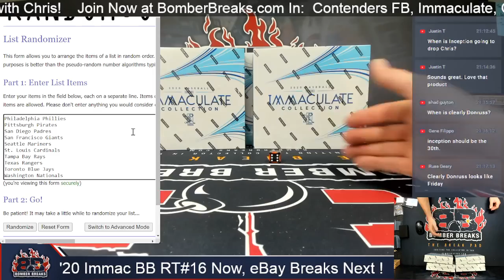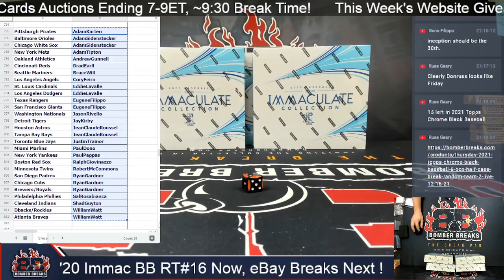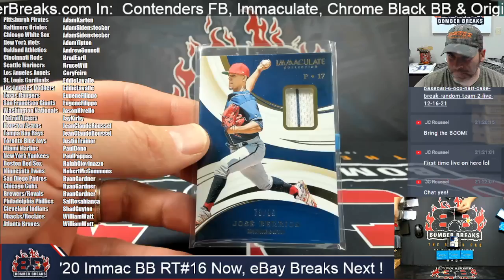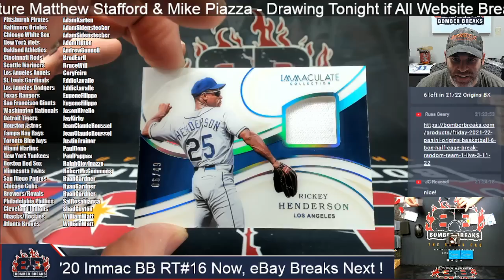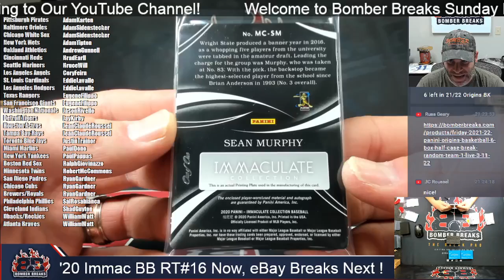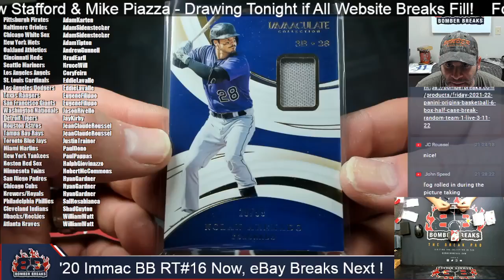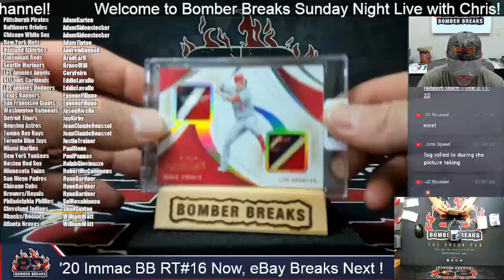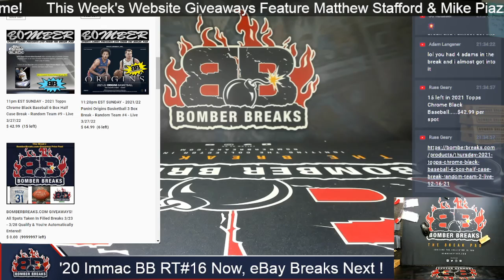2020 Panini Immaculate Baseball Random Teams #16 4Box Half Case Break 3 28 22